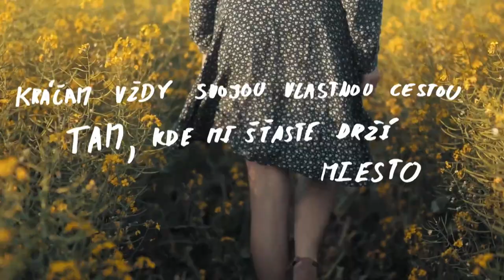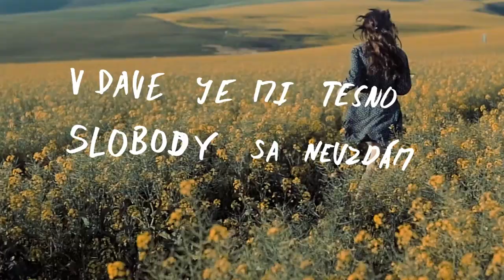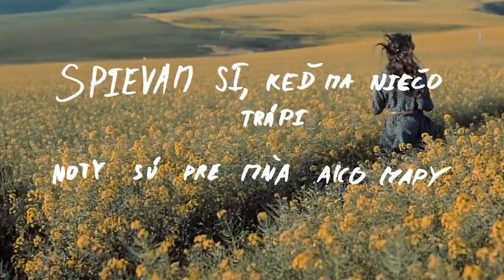Alžbeta Písečná - Križovatky (prod. Gulasin)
Ahojte priatelia, predstavujem vám našu ďalšiu skladbu, ktorú som pre vás vytvorila s úžasnými ľuďmi, Martinom Chudíkom a Matejom Guľasom.
 Určite nás nezabudnite sledovať na našich sociálnych sieťach, kde sa o nás a našich ďalších projektoch, dozviete viac.

Vocals: Alžbeta Písečná
Production: Matej Guľas (Gulasin)
Lyrics: Martin Chudík